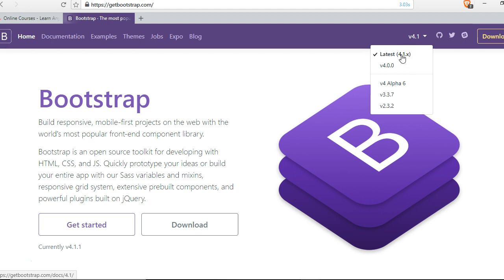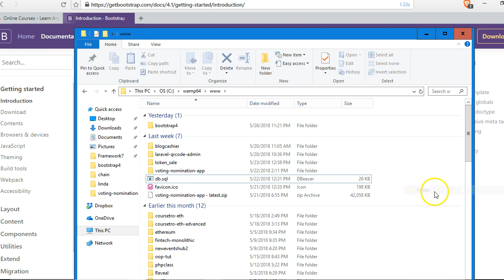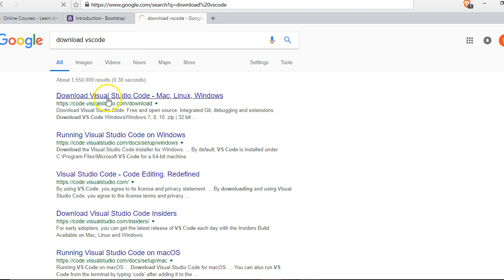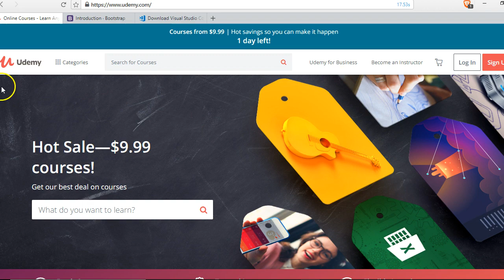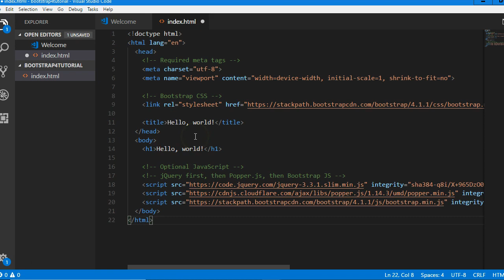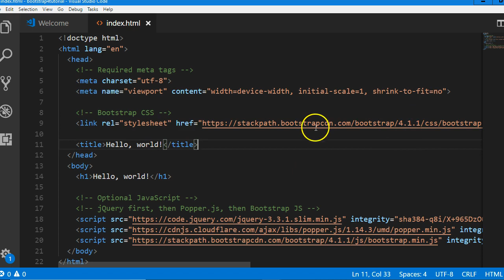Bootstrap 4 tutorial 1 downloading bootstrap 4 - build a udemy website clone